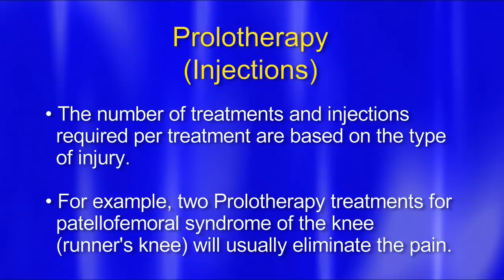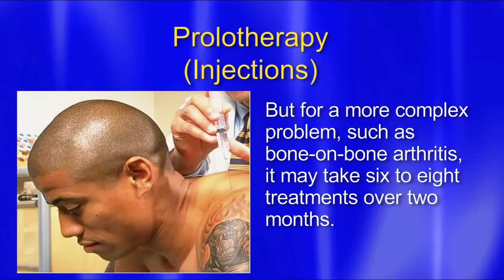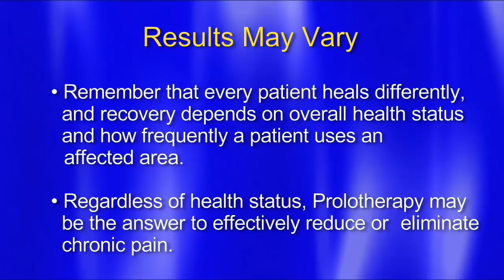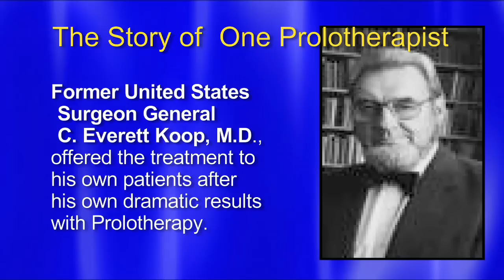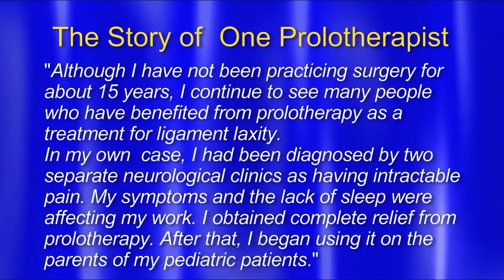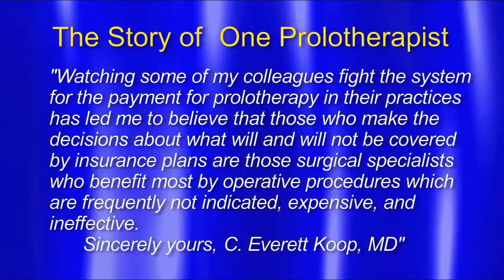Prolotherapy Lecture Marc Darrow MD JD Part 3